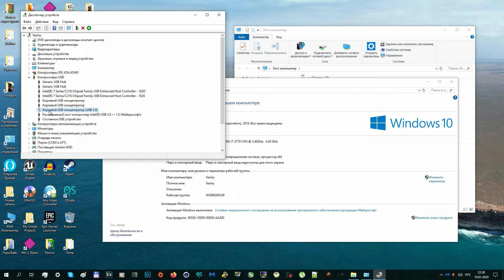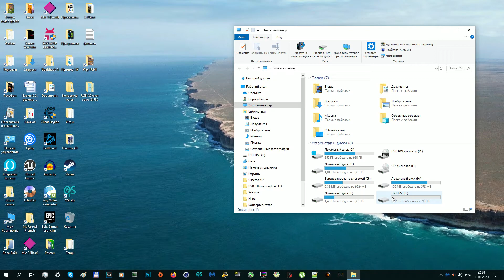USB 3.0 error code 43 FIX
USB 3 0 error code 43 FIX and solution 100% works!

Let me show you solution how to fix USB 3.0 error with code 43!